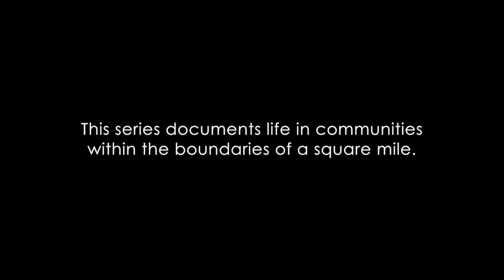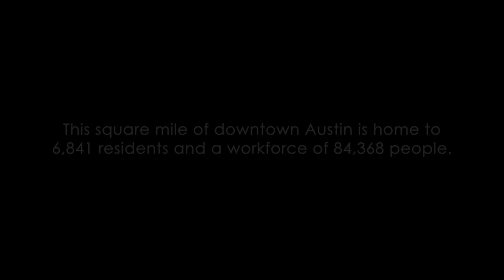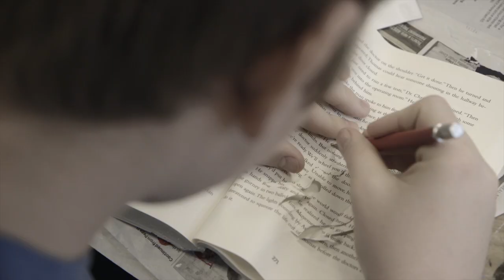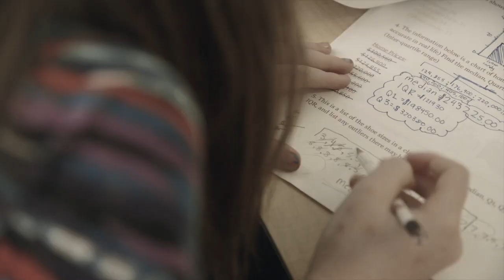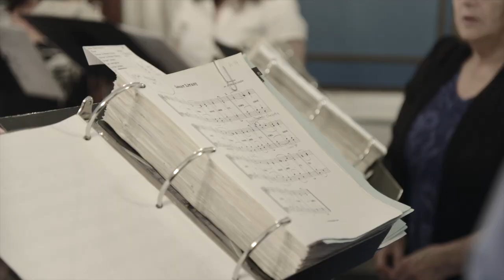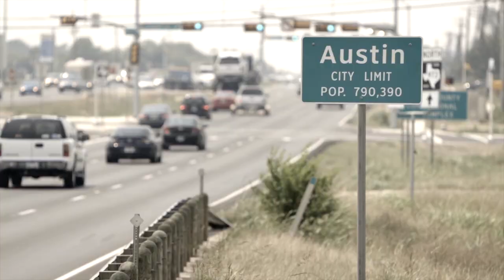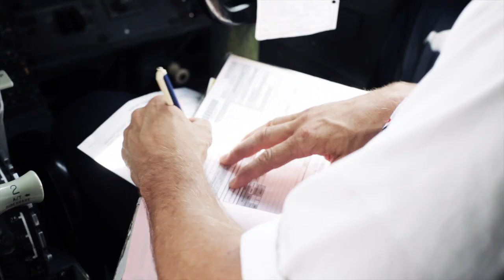ONE SQUARE MILE: TEXAS | AUSTIN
Airing on over 150 Public Television stations in 39 states, One Square Mile (OSM) is a documentary television series that portrays American culture from the perspective of distinct square miles across the US. Originating in Texas, the series has grown to include every corner of America, with a special focus on the Lone Star State. As a whole, the series is a microcosm of American life and a collective portrait of what it means to be American. The series represents the many faces and facets of America from the perspective of the individual while spanning the emotional, demographic and physical landscapes. This is a series about shared challenges and aspirations.  The square miles include urban, suburban and rural communities and neighborhoods from every corner of the America.
The nine square miles featured in season one were selected from  suggestions submitted by PBS viewers and visitors to this website. If you know of a great square mile that should be in a future season, tell us about it.